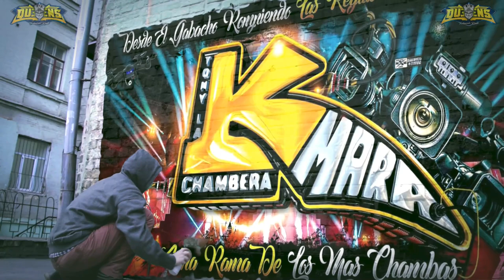😭VUELVE AMOR💔ESTRENO 2023 CHICO FLOW🥵 ASI LO PRESENTO SONIDO QUEENS EN SU 4TO ANIVERSARIO SALON QP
MUCHAS GRASIAS